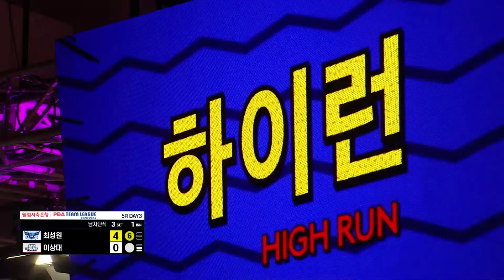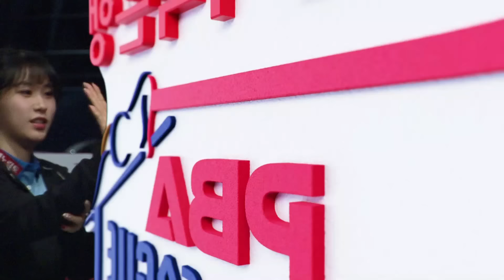최성원, 15점 경기에서 퍼펙트큐???? [2023-24 PBA팀리그 5R / 명장면]